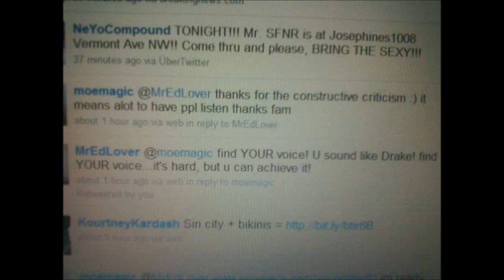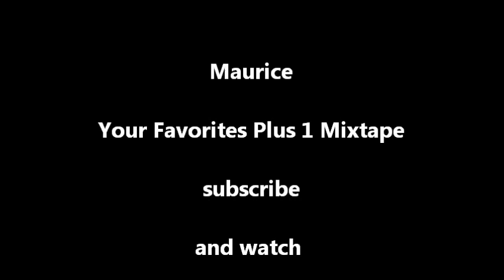In the Morning (cover) by Maurice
Your favorites plus 1 mixtape